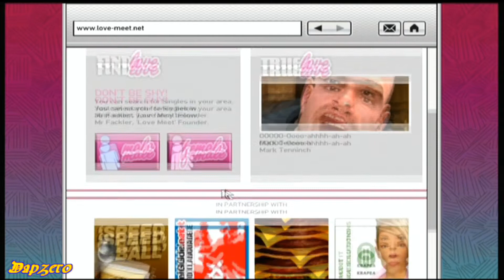Grand Theft Auto IV #26 Out Of The Closet